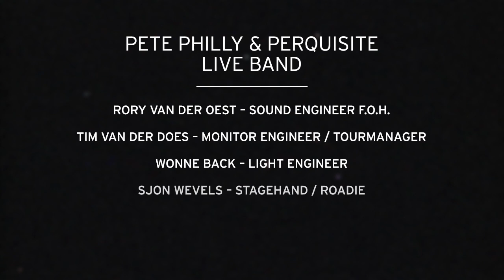Pete Philly & Perquisite - Final Clubshow @ Paradiso, Amsterdam, 2008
Pete Philly & Perquisite live at Paradiso, 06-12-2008.

Setlist (click on the timecode to jump to that specific track):

00:00:00 Intro (Traveller)
00:01:25 Clap Kick Flow
00:03:09 Fish To Fry
00:08:55 Hectic
00:10:56 Lazy
00:13:05 Relieved
00:16:32 Eager
00:22:12 Balance feat. GMB
00:27:03 Time Flies
00:32:45 Cello Intermezzo
00:35:27 Empire
00:42:00 Awake
00:48:02 After Tomorrow
00:54:25 Q & A
00:59:46 Insomnia
01:06:34 Freestyle
01:15:19 Third Degree
01:21:31 Grateful
01:27:55 Mystery Repeats
01:32:40 Cocksure

All songs written by P. P. Monzon & P. L. Perquin, except for 'Cello Intermezzo' written by G. Fauré & P. L. Perquin, 'After Tomorrow' written by R. Keijzer and 'Freestyle Jam', written by P. P. Monzon, P. L. Perquin, R. Keijzer, K. Kalf, R. Hein and M. van der Winkel.

Pete Philly & Perquisite live band:

- Pete Philly – Lead vocals
- Perquisite – Beats / Cello / Background vocals
- DJ PCM – Scratches / Beats / Background vocals
- Ruben Hein – Keys / Background vocals
- Kasper Kalf – Bass
- Remco Keijzer – Saxophone / EWI / Background vocals

- Rory van der Oest – Sound Engineer F.O.H.
- Tim van der Does – Monitor Engineer / Tourmanager
- Wonne Back – Light Engineer
- Sjon Wevels – Stagehand / Roadie

Recorded by Fabchannel at Paradiso on December 6th 2008.